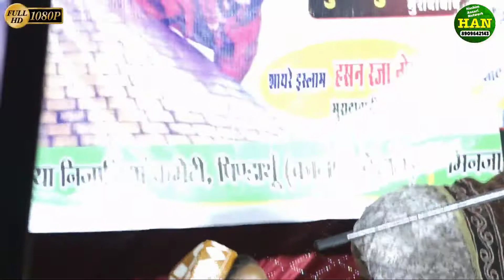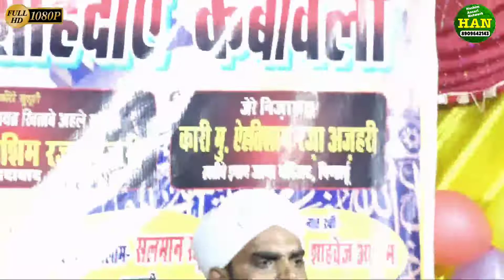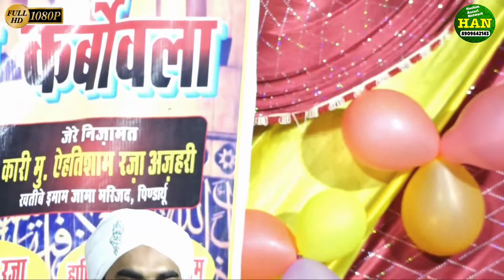मसले धार बारिश में हुई लगातार तकरीर || New Bayan 2023 || By Mufti Qasim Raza Manzari